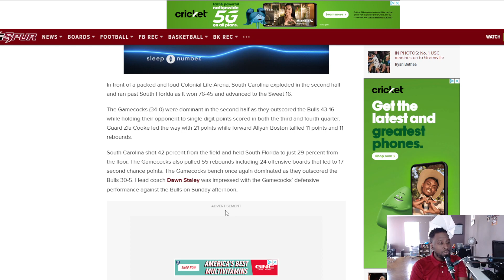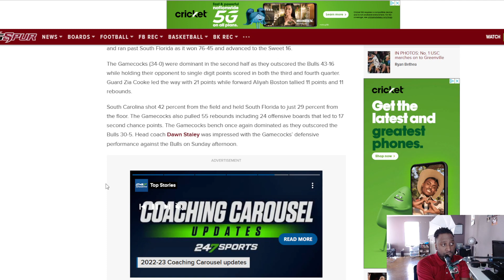South Carolina Women Defeats South Florida To ADVANCE TO THE Sweet 16 | March Madness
In front of a packed and loud Colonial Life Arena, South Carolina exploded in the second half and ran past South Florida as it won 76-45 and advanced to the Sweet 16.

The Gamecocks (34-0) were dominant in the second half as they outscored the Bulls 43-16 while holding their opponent to single digit points scored in both the third and fourth quarter. Guard Zia Cooke led the way with 21 points while forward Aliyah Boston tallied 11 points and 11 rebounds.